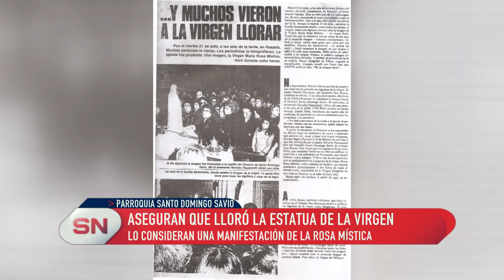Aseguran que la imàgen de la Virgen lloró Lo consideran una manifestación de la Rosa Mística Pquia S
Catequistas de la Parroquia Santo Domingo Savio ubicada en Don Bosco 50 subieron el pasado sábado un video en el que aseguran que la virgen María Rosa Mística "lloró" como hace 40 años. "Es una manifestación inexplicable para acercarnos a la fe, a Dios y a María. Después cada uno toma su mensaje propio dijo el padre Leonel.